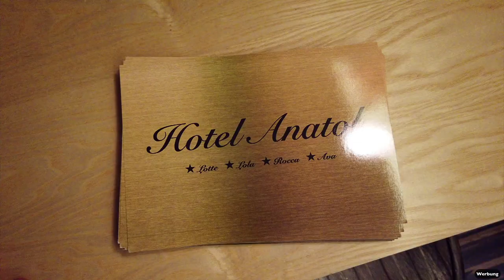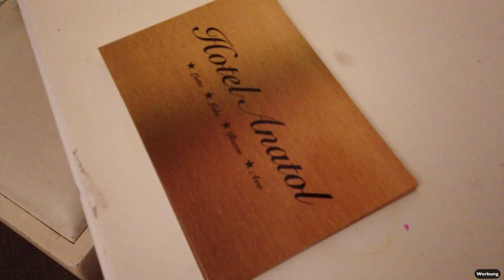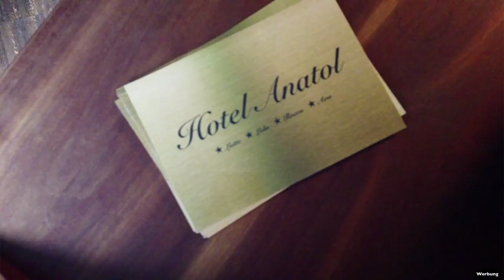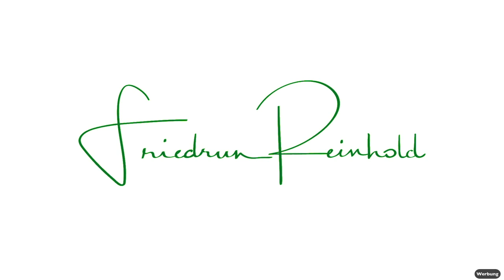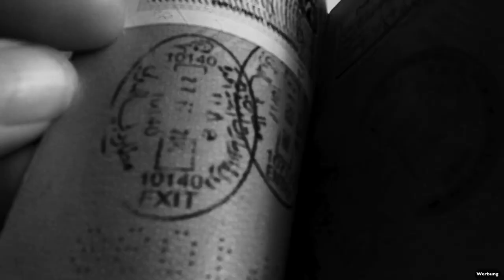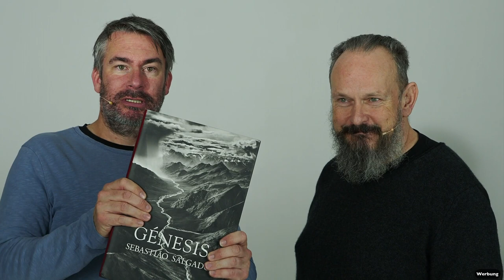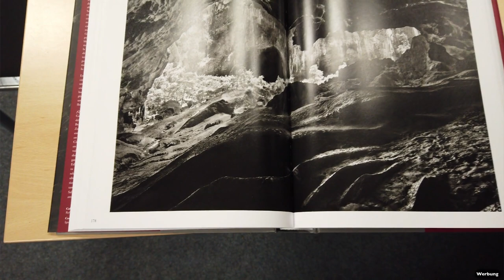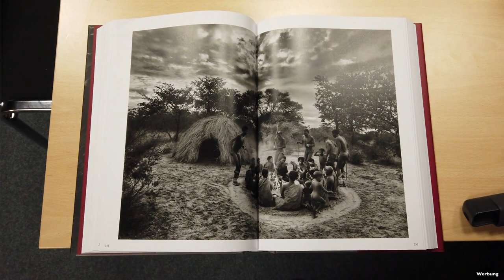Nordlicht - Die ultimative Fotoshow mit Christian Popkes & Frank Fischer - Folge 1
Christian Popkes und Frank Fischer liefern Dir hier die Folge 1 von Nordlicht, der ultimativen Fotoshow im Web.

Die beiden Norddeutschen Fotografen moderieren mit Charme und Witz Deine neue Sendung hier auf YouTube.

In dieser Sendung haben Christian und Frank gesprochen mit:

- 5:24 Anatol Kotte
- 19:55 Michael Guthmann
- 32:00 Nestan Nijaradze
- 44:40 Friedrun Reinhold
- 52:50 Jean Noir
- 01:00:37 Fotobuch des Monats *

Das Buch Genesis von Sebastião Salgado findest Du

* amazon Link - Dich kostet das Buch keinen Cent mehr, wenn Du den Link benutzt!